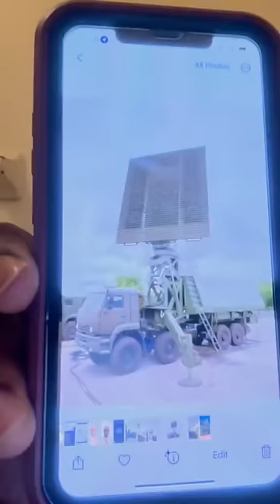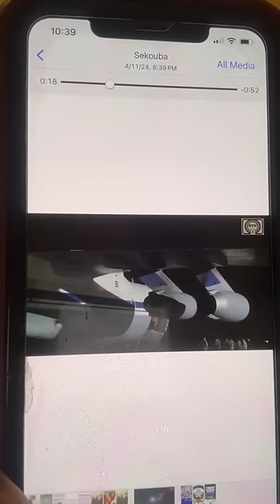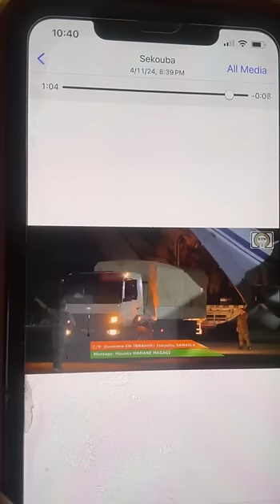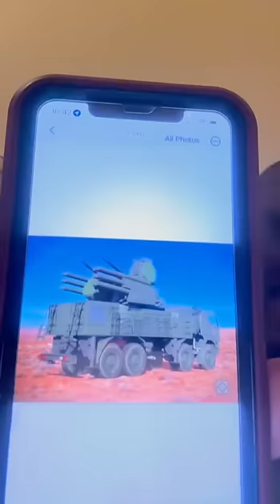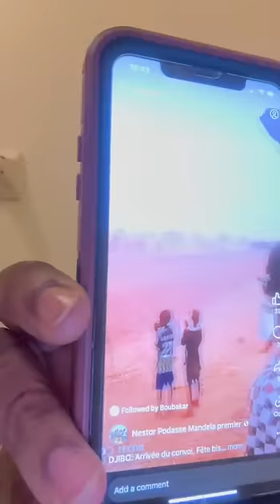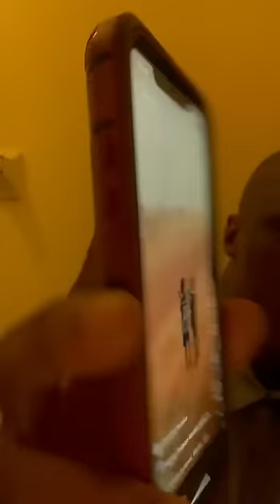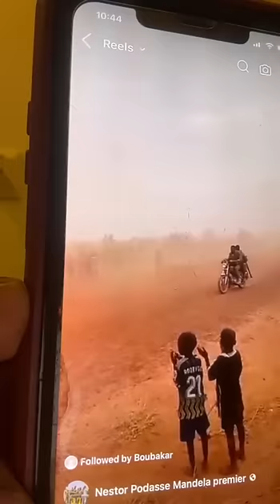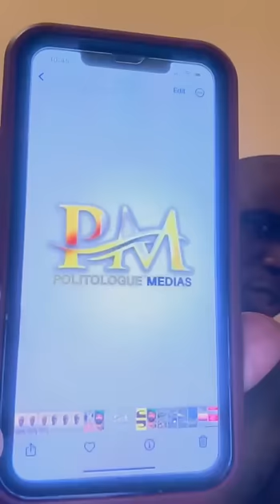En français Sekou tounkara les russes au Niger avec des r@d@rs et beaucoup de révélations écouter